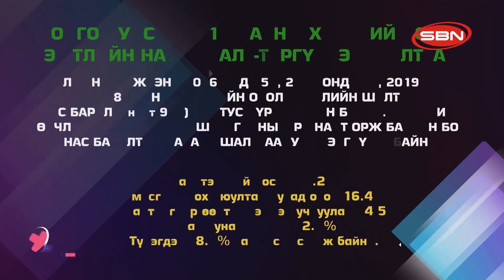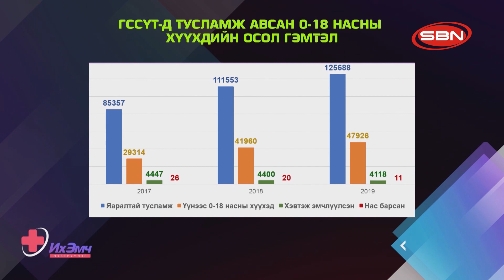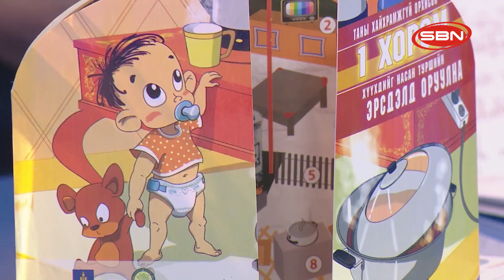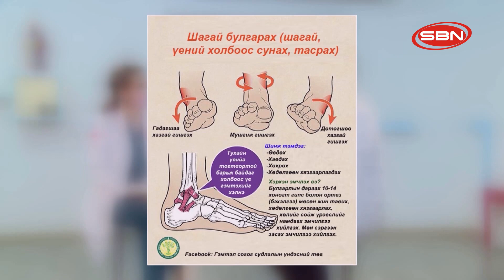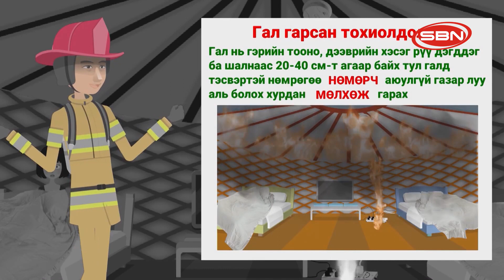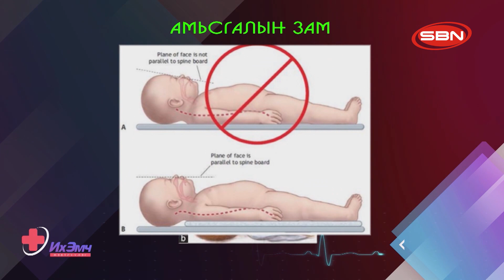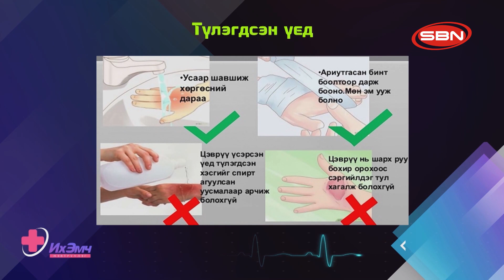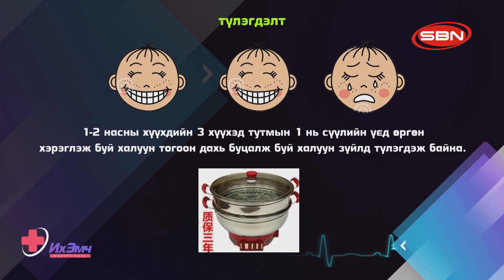Их эмч нэвтрүүлэг Сэдэв: Хүүхдийн осол гэмтэл ба хүүхдийн хүчирхийлэл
2020/06/05